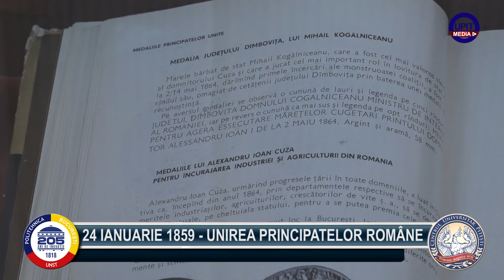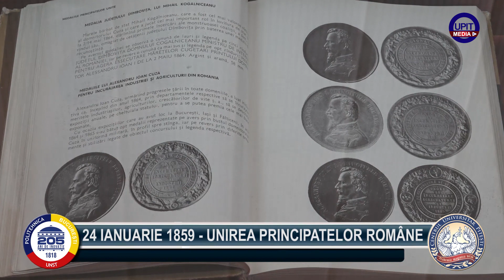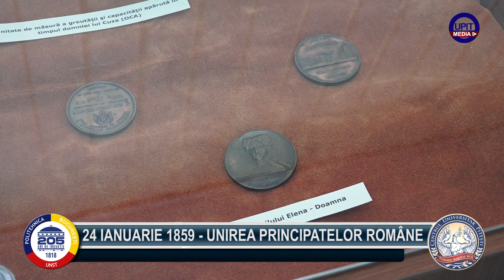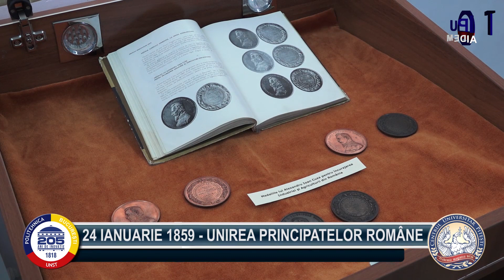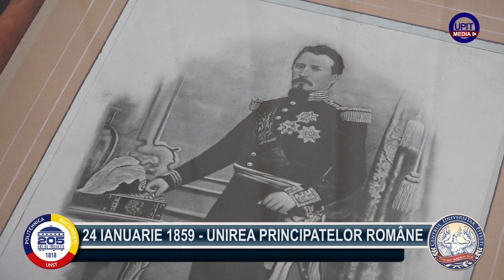SINTEZA EVENIMENTELOR UNSTPB-CENTRUL UNIVERSITAR PITEȘTI, Ianuarie 2024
Prezentatoare: Mădălina PRECUP